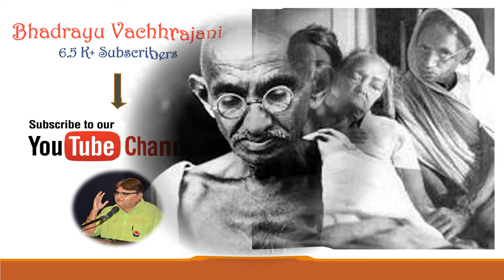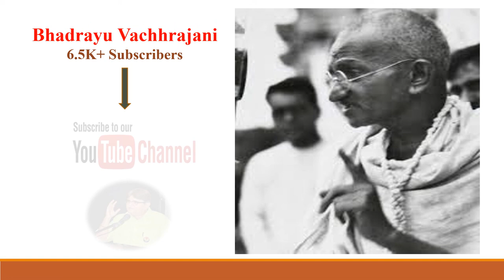Bhadrayu@સંતુલન:Gandhi@150 *બંદેમેં હૈ દમ* - મણકો - ૫૩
Bhadrayu Vachhrajani